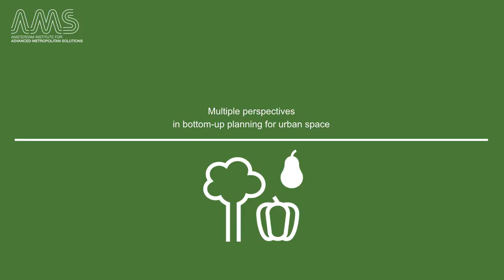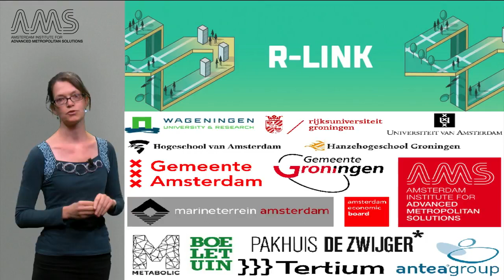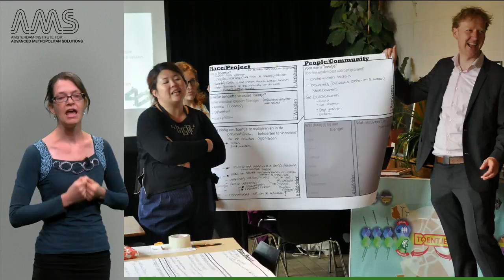7 4 2 Space for Green